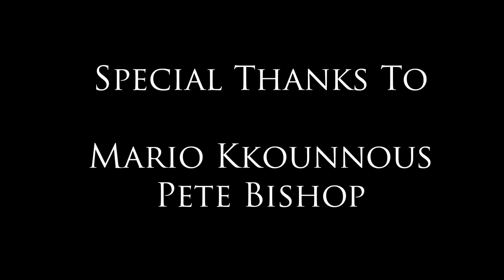Unwelcome by Ashley Collier 2017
This is the Uclan Animation Channel.  Here you will find the brilliant work by the students at Uclan.  They are regular winners of the RTS award and have gone on to work at well respected companies like Cosgrove Hall Fitzpatrick, MacKinnon and Saunders and the BBC to name a few. Please enjoy perusing our channel